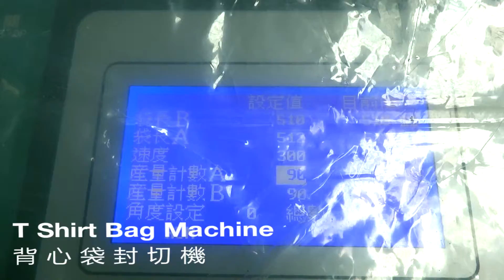Taiwan T Shirt Bag Machine_背心袋封切機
興享塑膠袋機械

SSM BAG MACHINE

LIND ID: 3563297